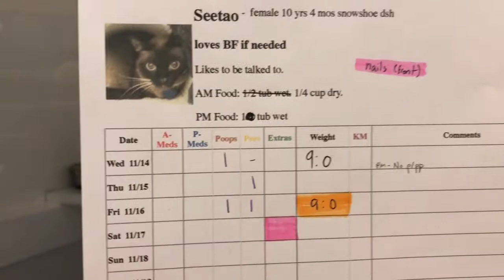See Tao Kitty Mail!